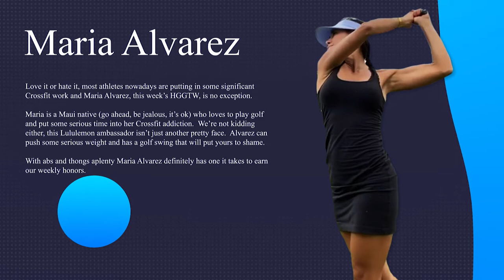Maria Alvarez is Our Golf Girl of the Week | 2020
Here you will find videos addressing a lot of the questions you may have on the golf swing.

If you are looking for a step by step system to learn the most important moves in the swing, be sure to check out the TSG System on our website. In the system we focus on the 5 most important moves in golf. You will find out how players like Jack Nicklaus, Ben Hogan, and Tiger Woods, Paige Spiranac, Nelly Korda, Jessica Korda all have these same moves in common, and how you can learn them too!